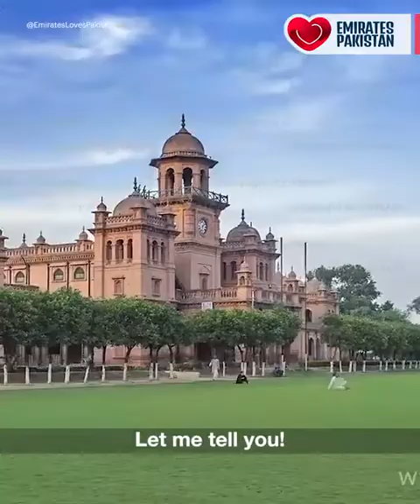Islamia College Peshawar Documentary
Why Pakistan has a school in their MONEY?
Islamia college Peshawar... The oldest university of Pakistan..
Video Credits
MASH Productions
Dynamix intermedia - Akif Ullah
Maaz Studio
Jobless Diaries
NotsoDeeplearning
view
Tariq Majeed Official